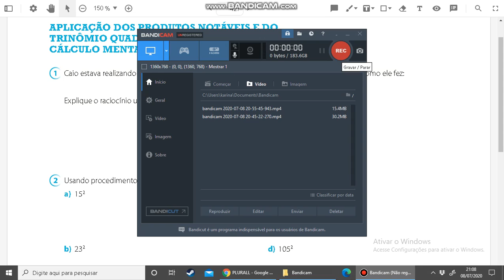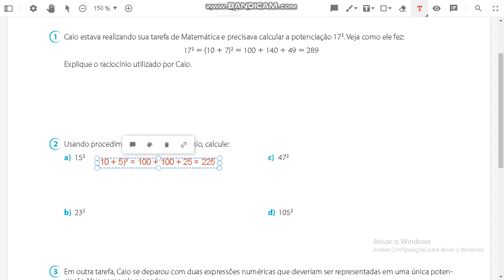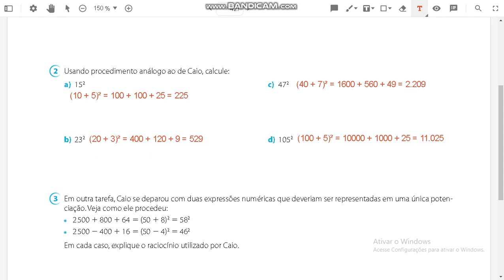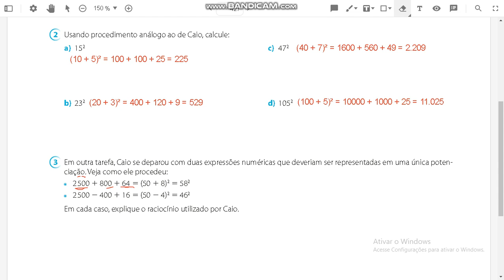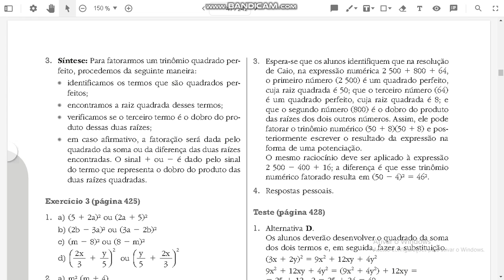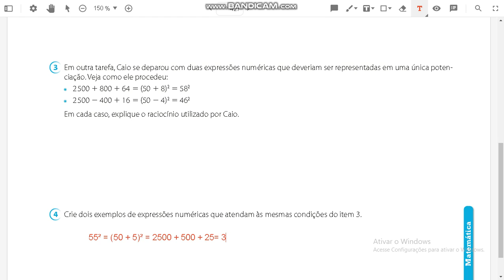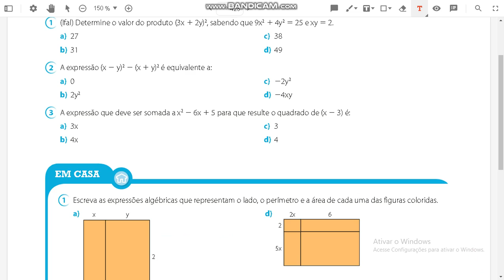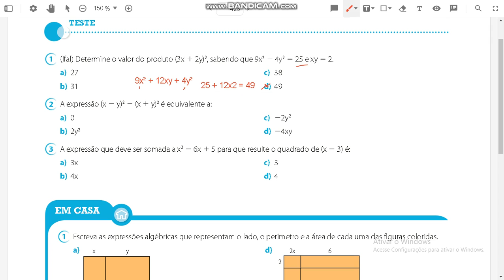Aula de matemática 8º ano. Jul 09. Parte 1.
Trinômio do quadrado perfeito.